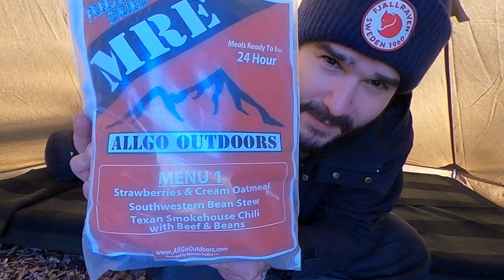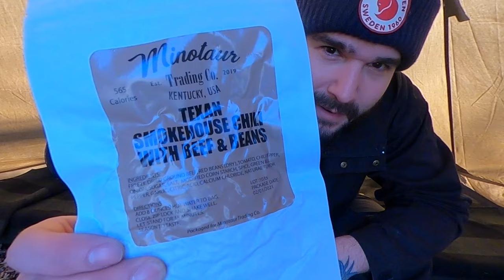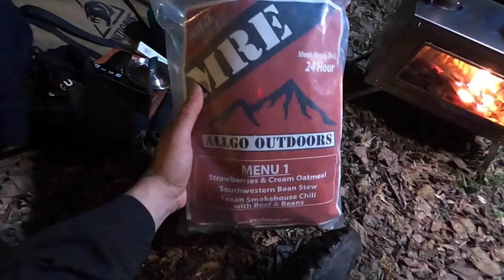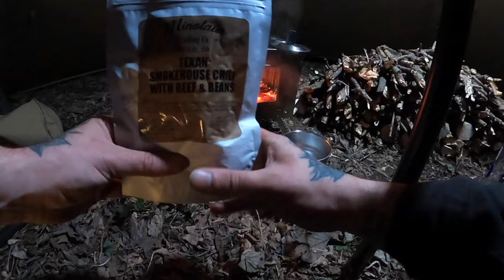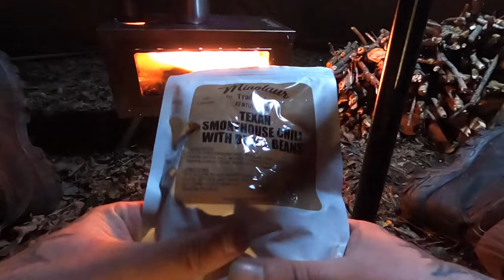“SNEAKY SETUP” Highway Stealth Camping In A Hot Tent !